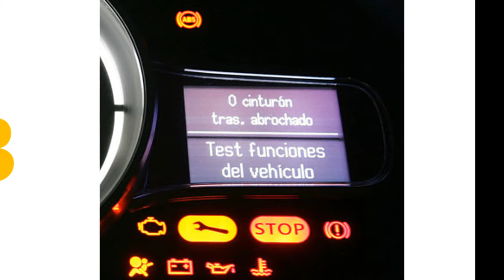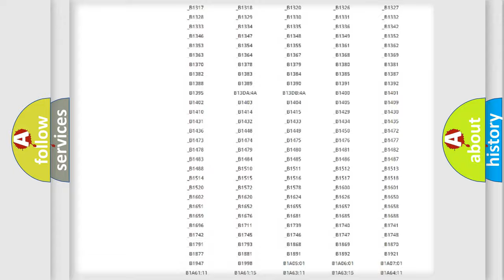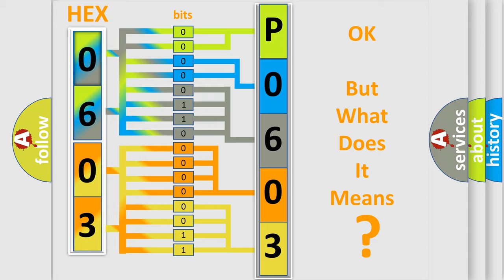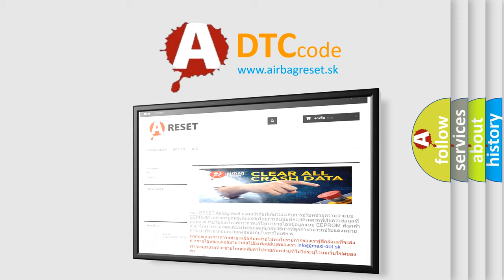DTC Ford P0603 Short Explanation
Contents:
0:21 Basic DTC analysis according to OBD2 protocol standard.
1:48 Insight into programming
2:58 A diagnostically understandable description of the Diagnostic Trouble Code
3:05 Basic error definition

Make:
Ford
Code:
P0603
Definition:
CAN (BCU) Data Abnormal
Description:
Malfunction of CAN communication.